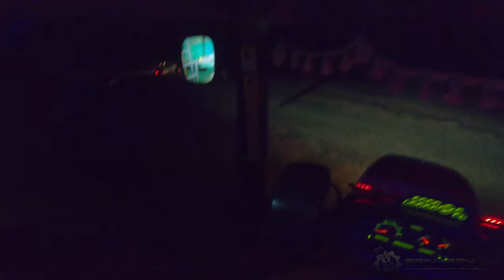FARMVlog #03 - Noční odvoz od kombajnu s New Holland 110TS 🚜🌙